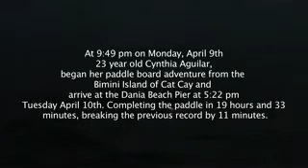The Bimini Chalenge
Cynthia Agular paddle boarded across the Bermuda Triangle.
Shot and Edited by James Mills